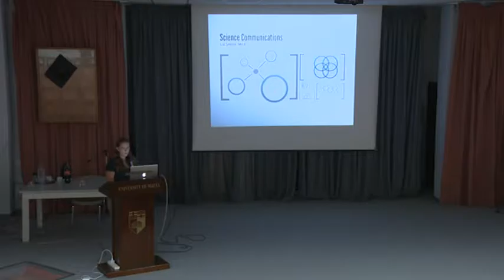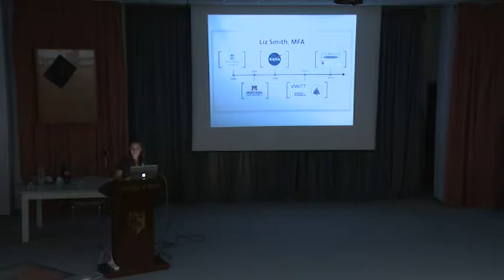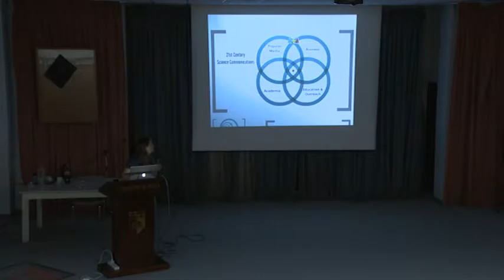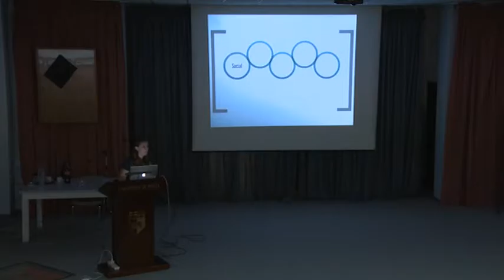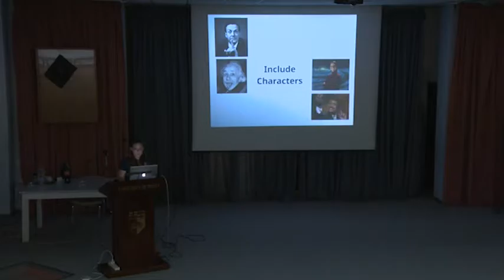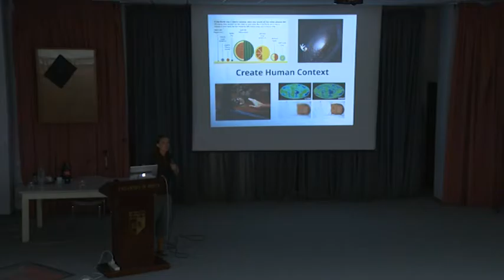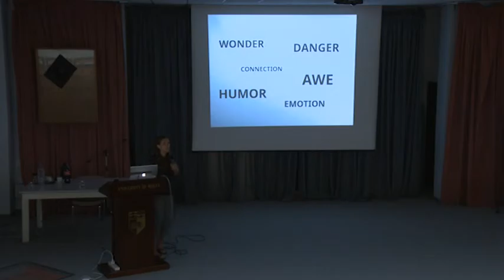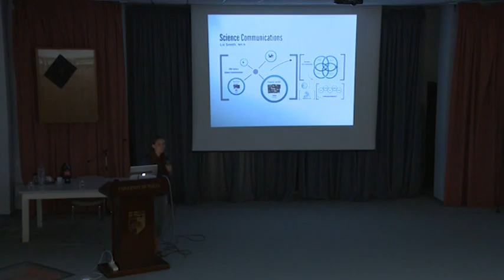Teaching the Universe 2014 - Malta 5 - L. Smith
Liz Smith presentation (University of Malta) : Science communication